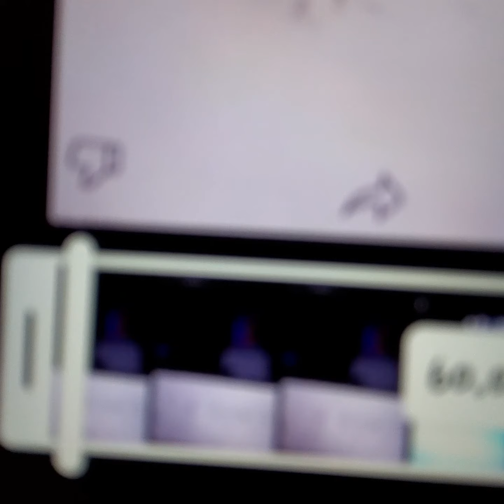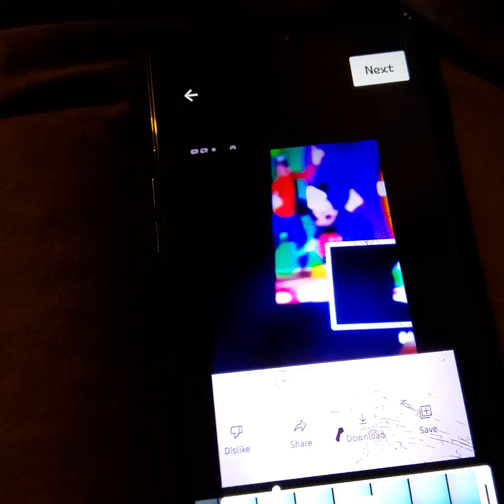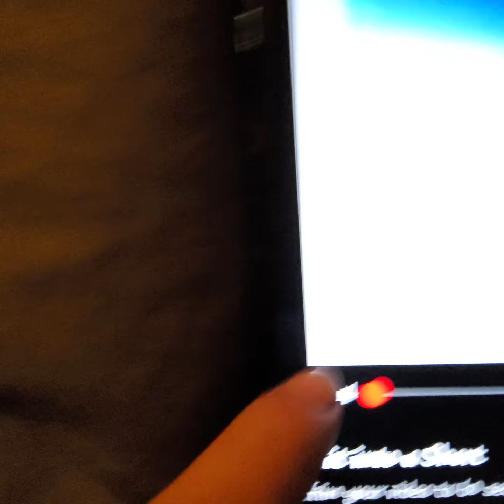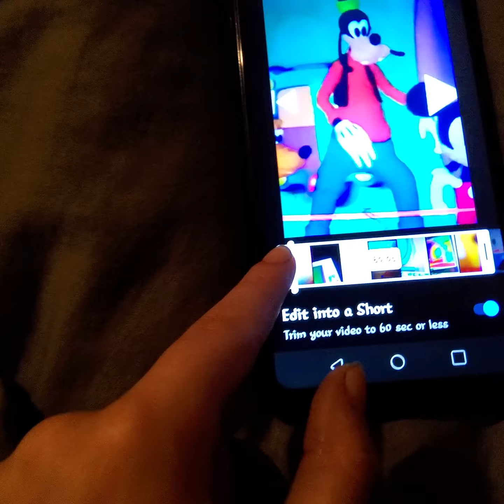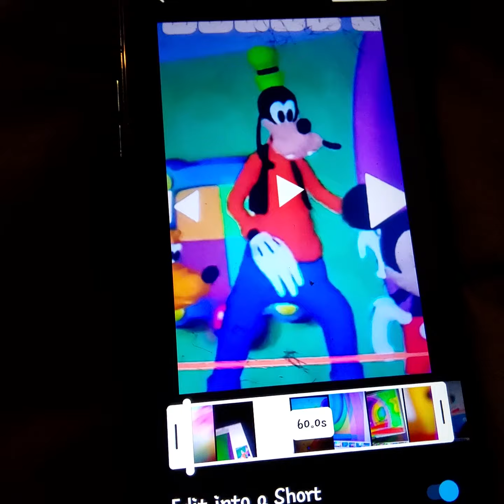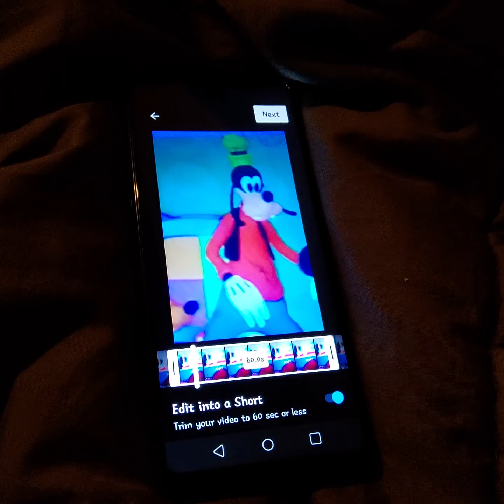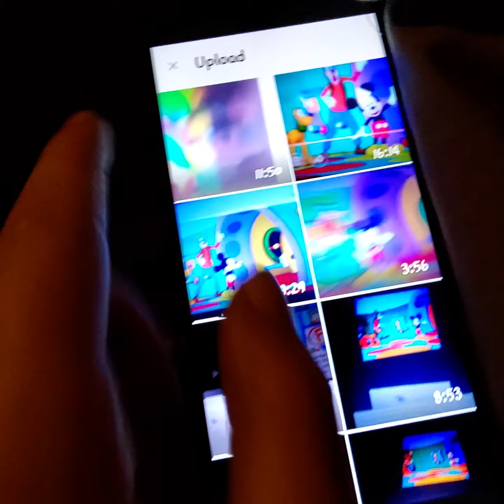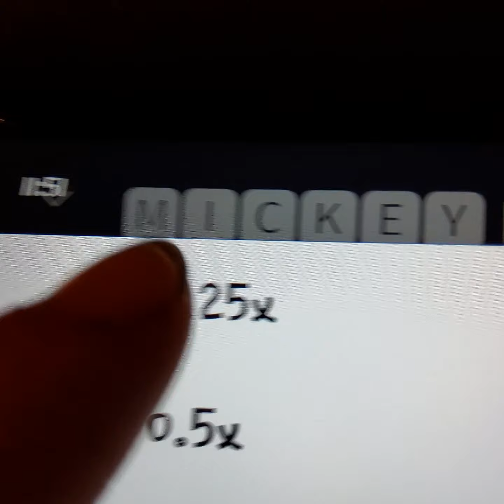July 25, 2022